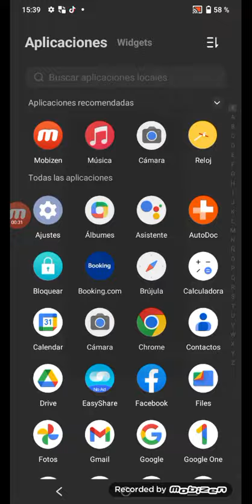Music Sveglia fermo Dorme